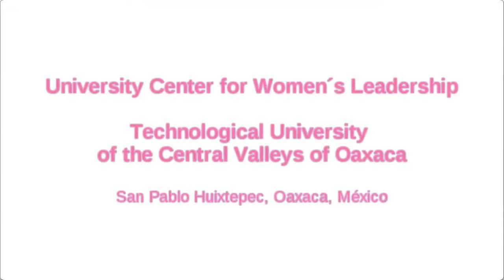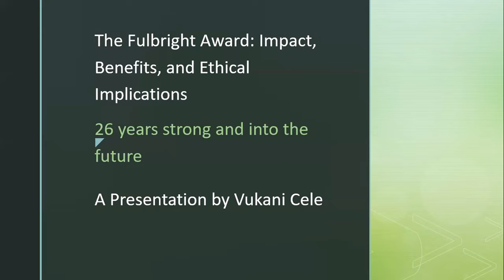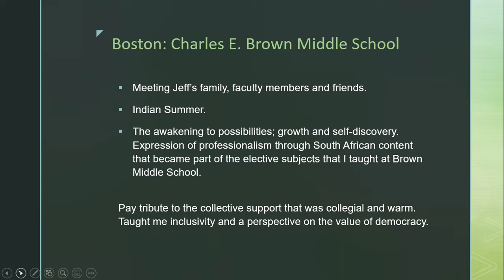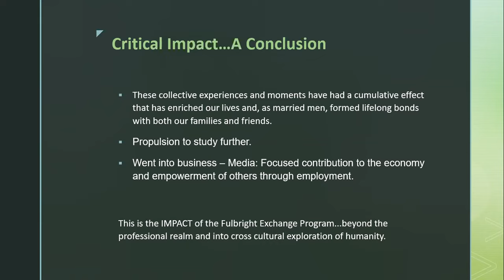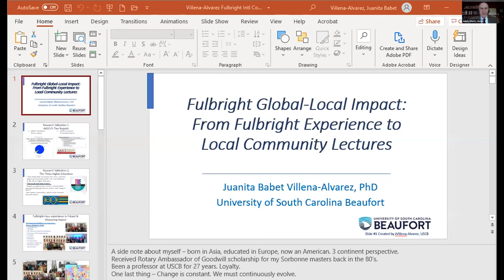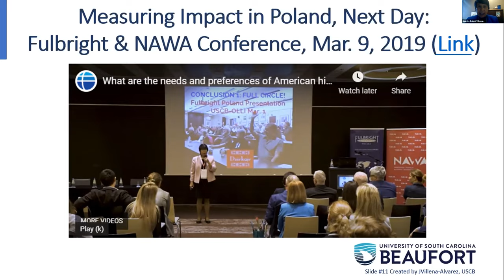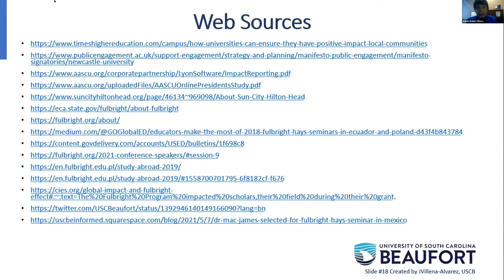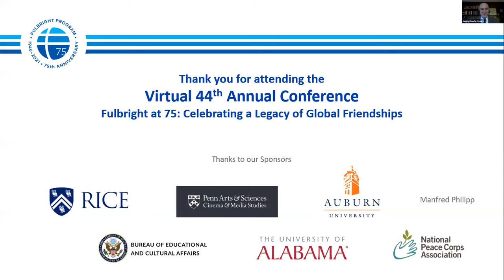Session #9 - The Fulbright Award: Impact, Benefits, and Ethical Implications